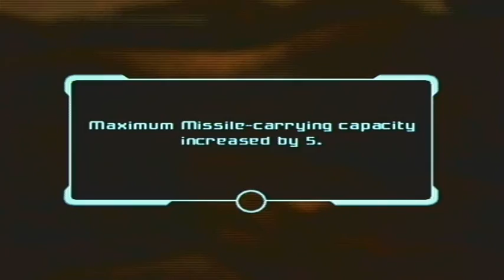Metroid Prime 2 [Raw 5]